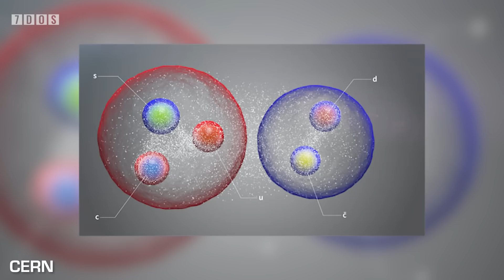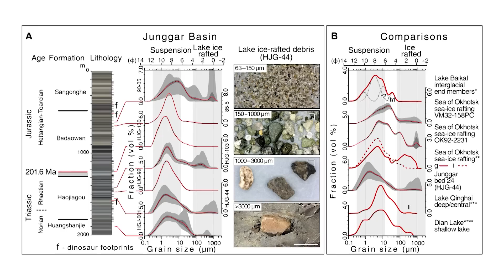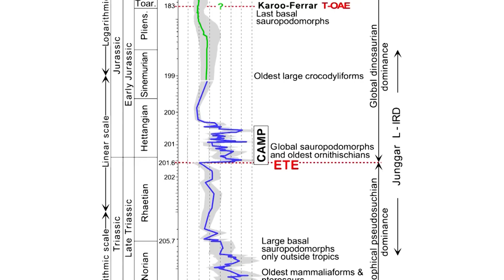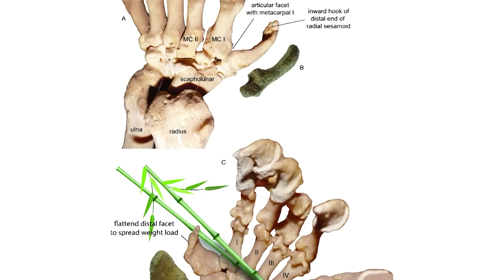How a World of Ice Led to the Rise of the Dinosaurs | 7 Days of Science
In this week's 7 Days of Science, Doug looks at exotic matter, Ben looks at panda thumbs, and they both look at a camera.

Sources:
New exotic matter: